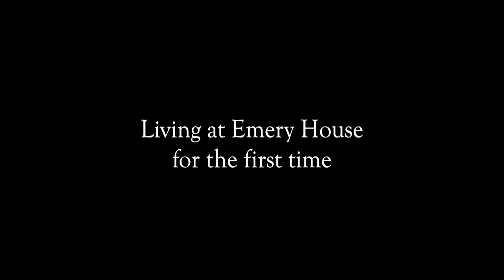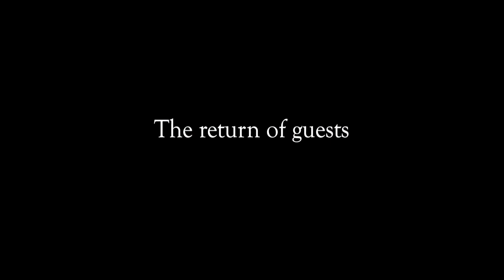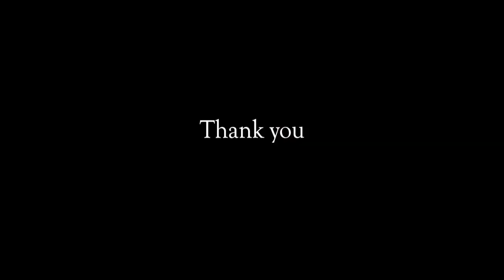2023 FSJ Day: Community Report